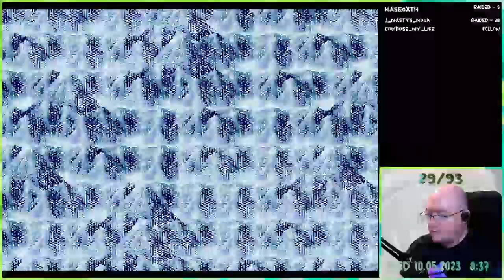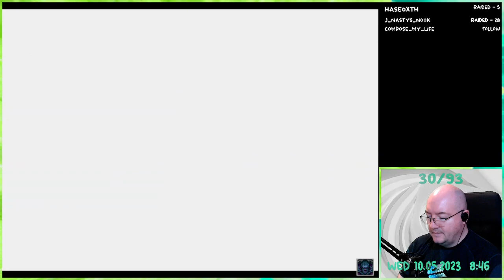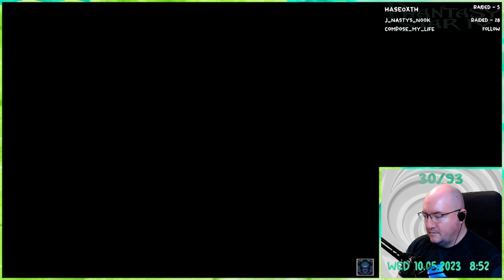Phantasy Star IV - 23